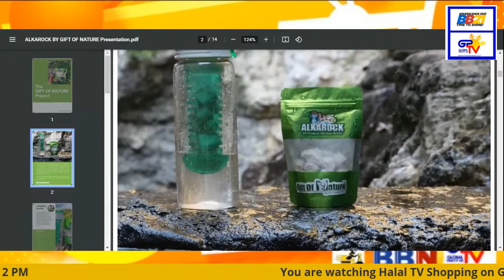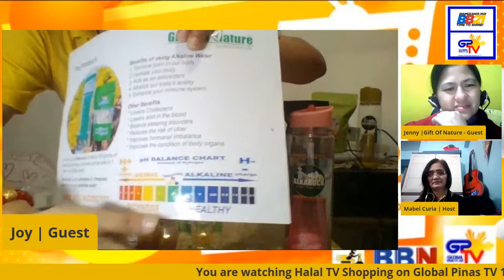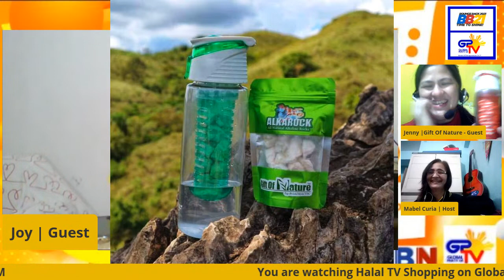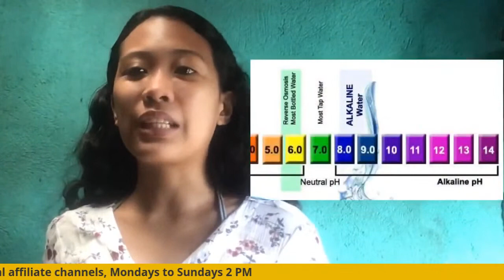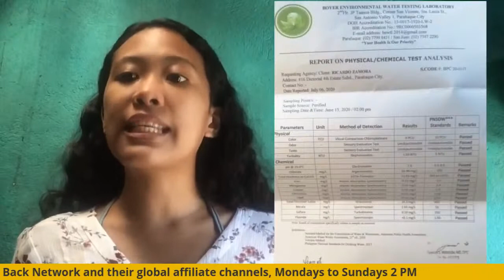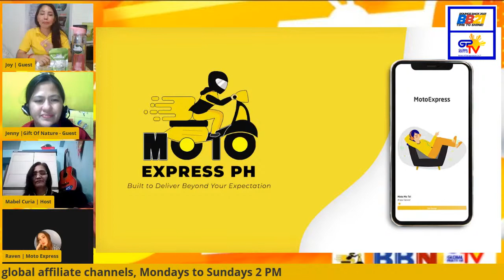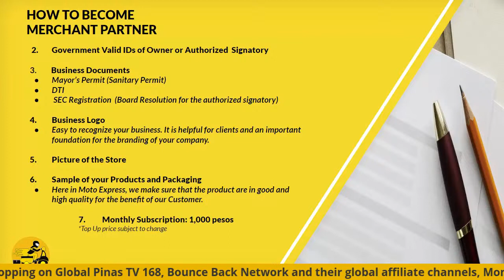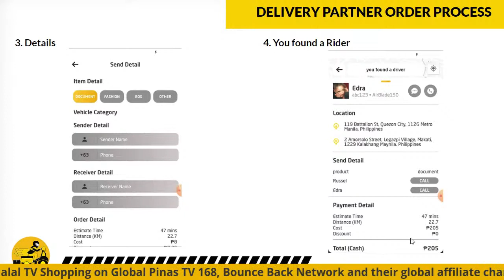Halal TV Shopping - Wednesday Edition